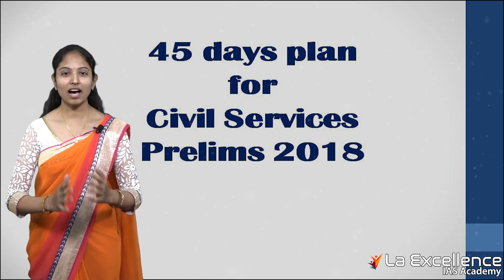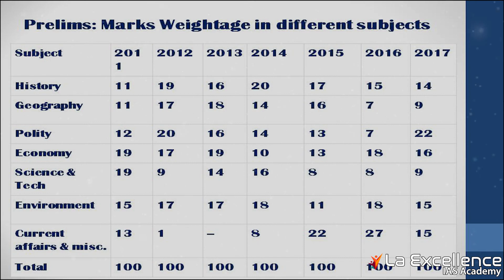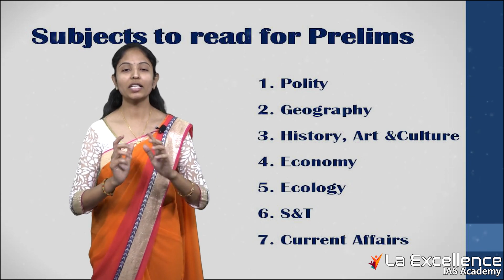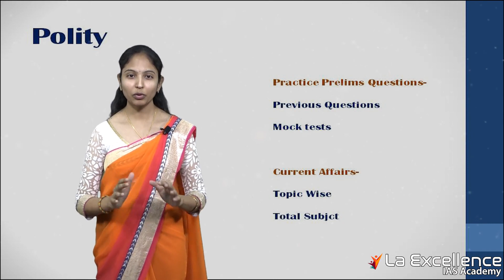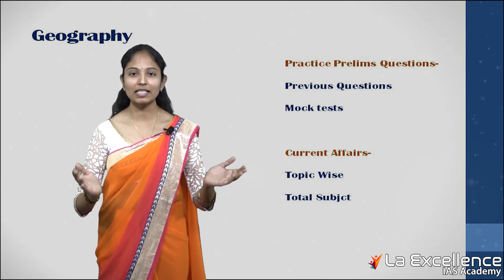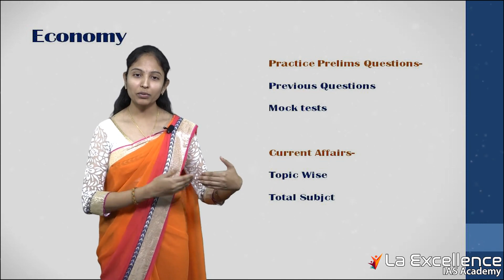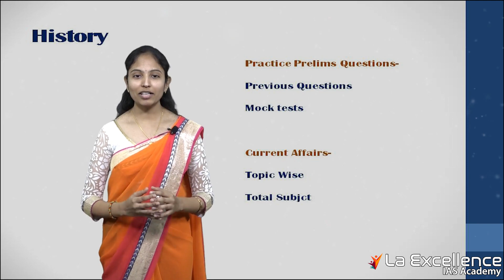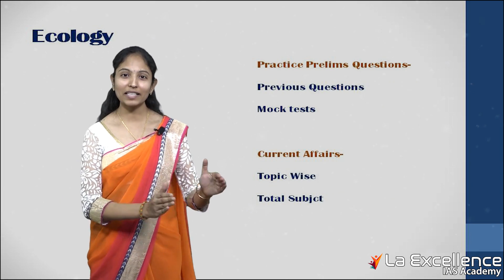45 Days plan for UPSC prelims 2018 | Book list for civil services | CivilsPrep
We have 45 days of time for civils/UPSC prelims exam 2018.

This video is to give preparation plan for the students Book list for UPSC prelims, day wise plan for & Prelims previous question strategy are given.

Here In this video we will discuss about how to approach civil services and strategy for beginners.

For Daily UPSC (IAS) Current Affairs, notes downloads, Daily Questions, IAS ARC Reports synopsis, NCERT and Weekend Practice tests